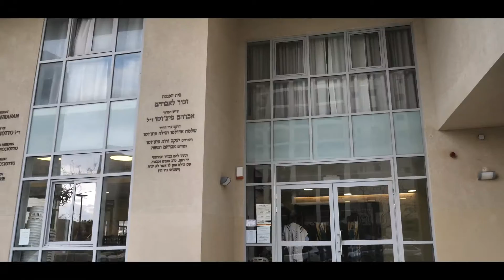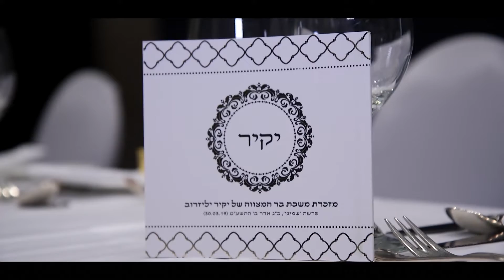קליפ בר מצווה יקיר יליזרוב